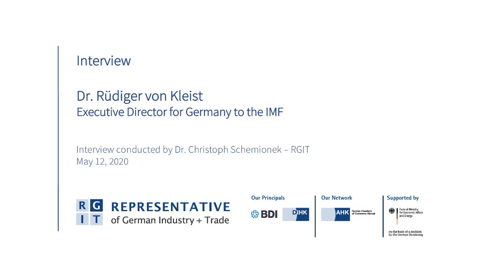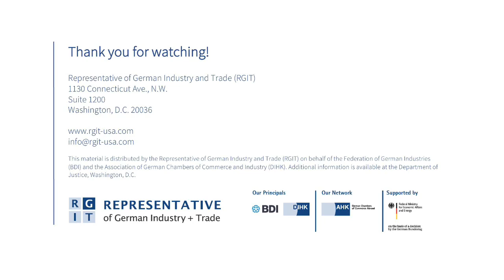RGIT Interviews Executive Director for Germany to the IMF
On May 12, 2020, RGIT's Dr. Christoph Schemionek interviewed Dr. Rüdiger von Kleist, Executive Director for Germany to the IMF. The interview covers topics such as the steps the IMF has taken so far to combat the economic impact of the Coronavirus-Pandemic, the trend of localizing supply chains and whether we can expect a rebound in the 4th quarter of 2020.

- Role of Germany's Executive Director's Office to the IMF: 3:10
- The steps the IMF has taken so far: 5:03
- Forecast for German and U.S. economies: 12:55
- The trend of localizing supply chains: 19:18
- Rebound in Q4?: 24:22

This material is distributed by the Representative of German Industry and Trade (RGIT) on behalf of the Federation of German Industries (BDI) and the Association of German Chambers of Commerce and Industry (DIHK). Additional information is available at the Department of Justice, Washington, DC.